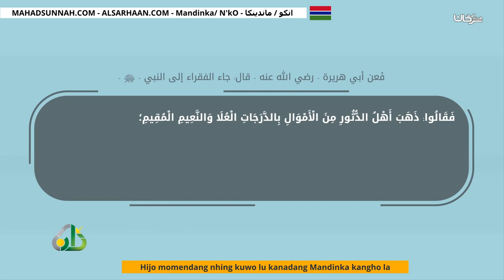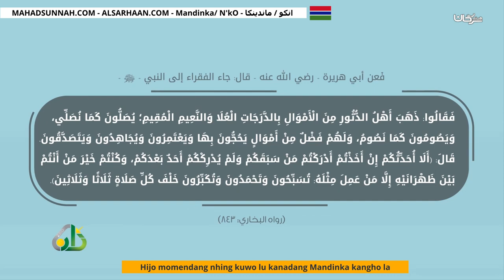Hijo momendang nhing kuwo lu kanadang Mandinka kangho la من فاته الحج لا يفتك هذا